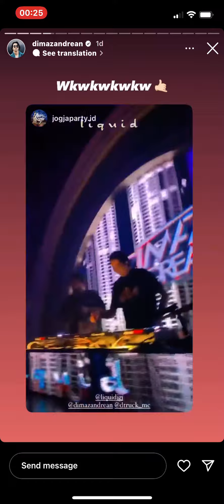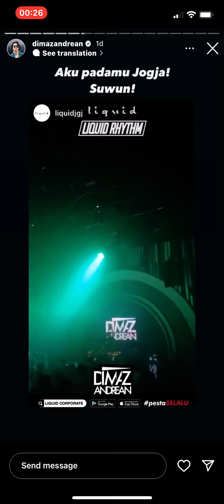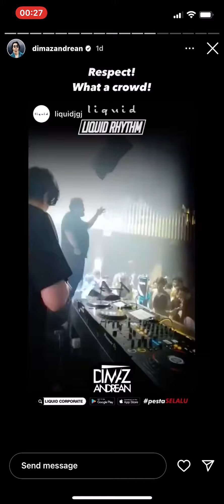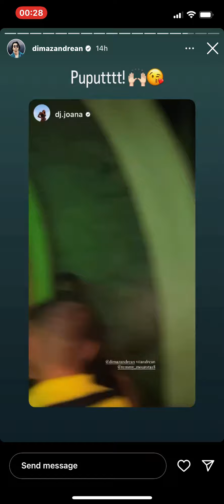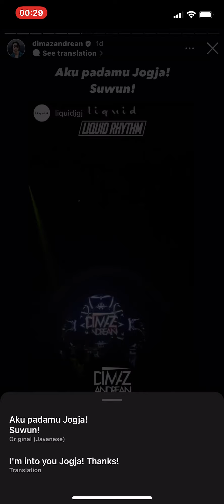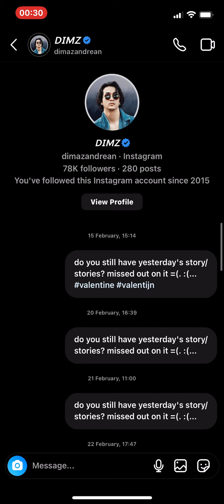3 October 2022